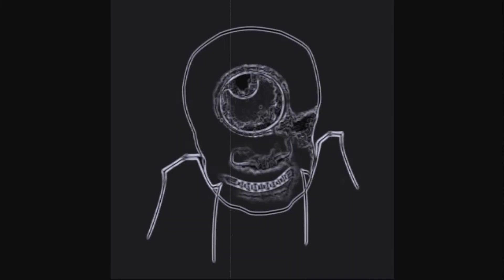Mishi Mou - Triplomacy (single HD)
This is the single version of track 3 from our DIPLOMACY e.p.

Written, performed and recorded (live with overdubs), produced, and mixed by Mishi Mou at AV Playroom, Cyprus.

Original artwork manipulated for purpose by Mishi Mou:

Triplomacy cover - POLITICAL FRUITS [plate nº26] by Charles Edouard de Beaumont.

Our mascot/logo  - The Misshapen Polyp Floated on the Shores, a Sort of Smiling and Hideous Cyclops (Le Polype difforme flottait sur les rivages, sorte de cyclope souriant et hideux)
by Odilon Redon.